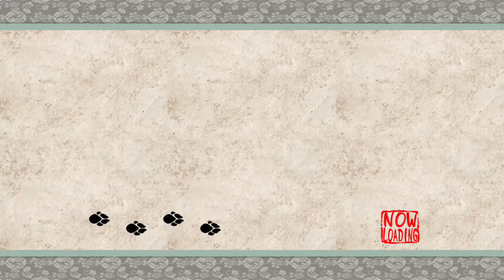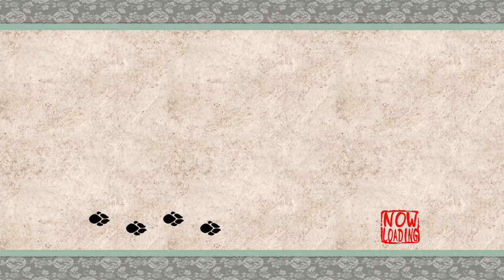Mo' Okami. Mo'kami? Building bridges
Third part of my Okami HD playthrough.